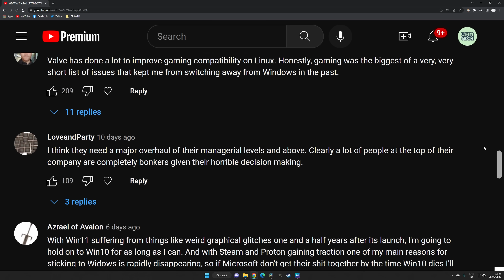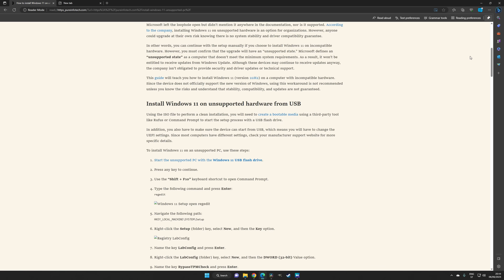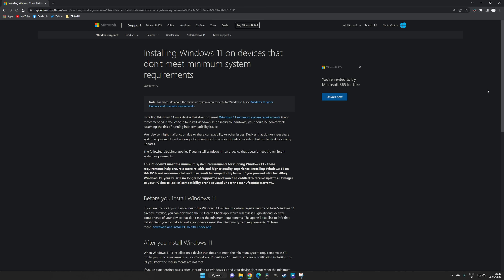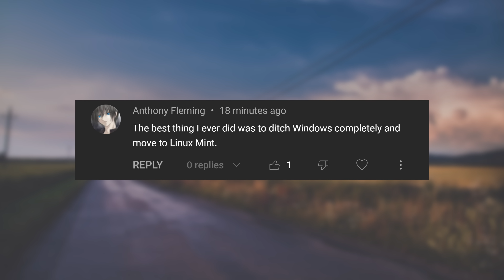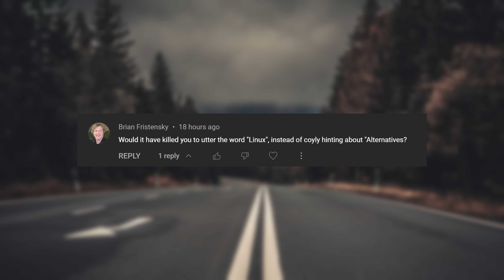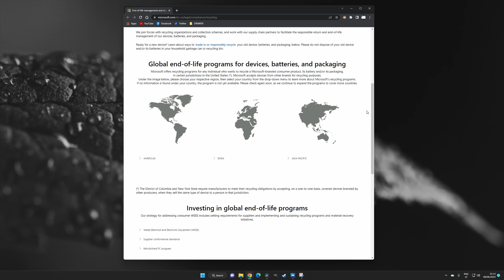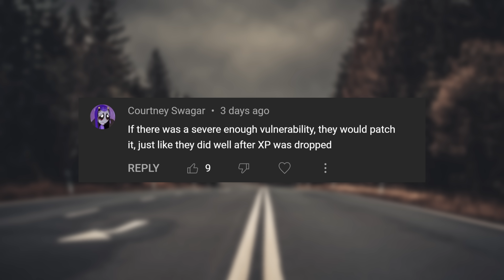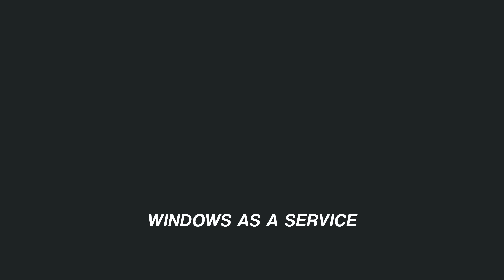WINDOWS 10 EoL Reactions: 2025 The Year of Linux?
The end of support for Windows 10 in 2025 has raised some important concerns, including a looming e-waste problem, potential legal issues, as well as the expectation that we will soon see heaps of users switching to Linux.

CHAPTERS:

0:00 Reactions
1:53 Workarounds
6:06 Migrations to Linux
8:55 Environmental issues
11:45 Potential legal issues
14:23 Windows as a service